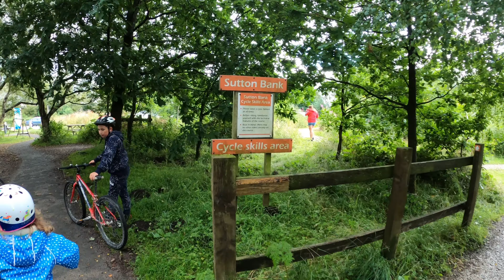Sutton Bank - August 2021